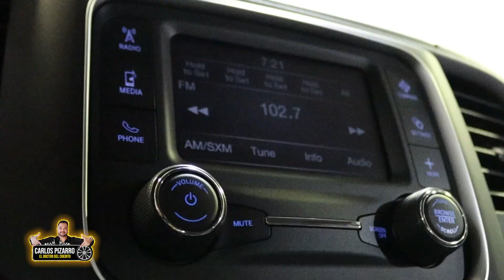La camioneta es espaciosa para el trabajo - 2023 RAM 1500 Classic - Doctor del credito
Ven por tu 2️⃣0️⃣2️⃣3️⃣ RAM 1500 Classic 🛻

Conocí a Carlos Pizarro el doctor del credito por Facebook. Él te da la confianza y el apoyo para la compra de vehículo. La camioneta es espaciosa para el trabajo y todo lo que la necesito. 🇲🇽📍🇨🇦